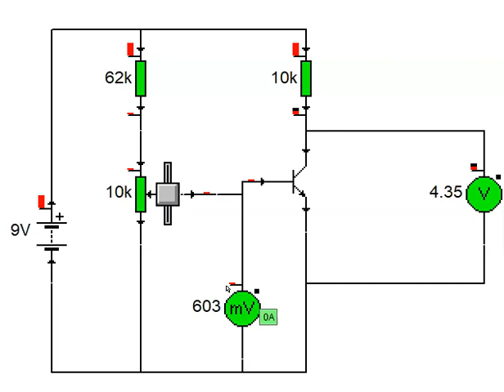polarizacion de un transistor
en este video vemos como se polariza un transistor bipolar